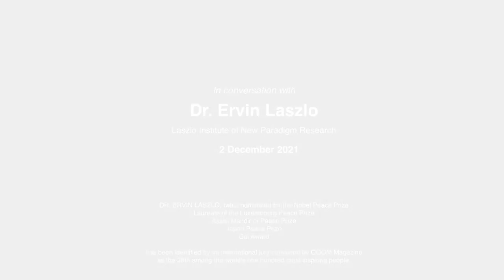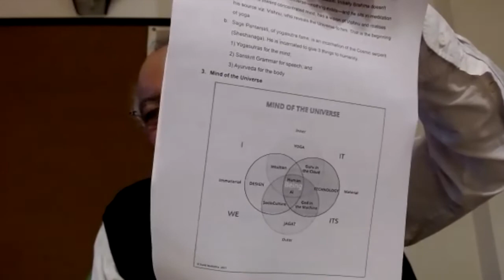In conversation: Ervin Laszlo & Sunil Malhotra about Yoga, AI and CoEvolution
Is there a real threat that artificial intelligence will take over our lives? Could Yoga be the way of understanding the emerging reality and serve as a toolkit to coevolve with technology? Could Integral Design be visualised as the piece that connects Yoga with AI, like Prana, the life force, connects the mind and body of our physical being?

Ervin Laszlo 'intuitively' responds to these and other questions in this interview with Sunil Malhotra, whose forthcoming book (co-authored with Srini Sundararajan) brings these 'opposing' topics together as an unconventional manifesto. The book explores how our present and future generations will be impacted by the exponential rise of technology, and suggests Yoga as the way for individuals to prepare themselves to survive and thrive the next evolution of our species. Coevolution may be a better word!

About:

Ervin Laszlo is a philosopher and systems scientist. The author, co-author and editor of 106 different books that have appeared in a total of 25 languages, he has written over 400 articles and research papers. The subject of the one-hour PBS special Life of a Modern-Day Genius, Laszlo is the founder and president of the international think-tank The Club of Budapest and of the prestigious The Laszlo Institute of New Paradigm Research (LINPR). The recipient of various honors and awards, including Honorary Ph.D's from the United States, Canada, Finland, and Hungary, Laszlo received the Goi Award, the Japan Peace Prize in 2001, the Assisi Mandir of Peace Prize in 2006, and was nominated for the Nobel Peace Prize in 2004 and 2005.

Sunil Malhotra is CEO/founder of Ideafarms, a Design-in-Tech Advisory and Consulting firm in India that pioneered using concepts and approaches of Industrial Design in ICT. To amplify the responsibility of design in providing a sustainable future, he draws on Eastern philosophies – simplicity, inclusion and local relevance – to bring a holistic lens to work. He has co-designed the integral design framework based on Ken Wilber's integral theory.